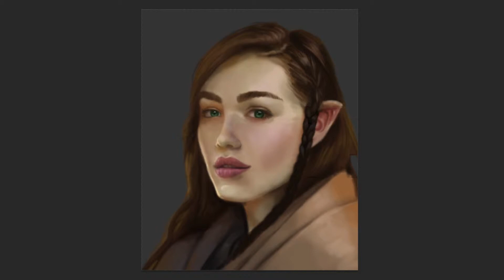Ariana - Speed Painting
More portrait practice! cus why naat?! (ノಠ益ಠ)ノ彡┻━┻
Software.
Adobe Photoshop CS6, GeForce Experience and Vegas Pro 12.0.
Hardware.
Wacom Intuos 5 Medium.
Other Portfolios.
Music.
Neverwinter Nights - Main Theme
Neverwinter Nights - City Docks Day